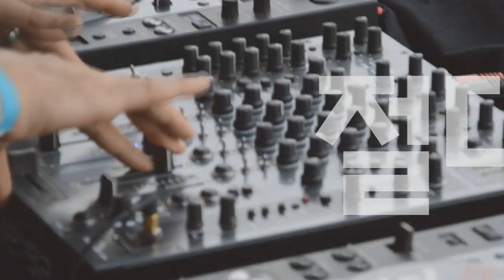가장 인기있는 펜더 스트라토캐스터 3총사 대격돌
Fender Mexico Classic Series 60s Stratocaster Lacquer Pau Ferro